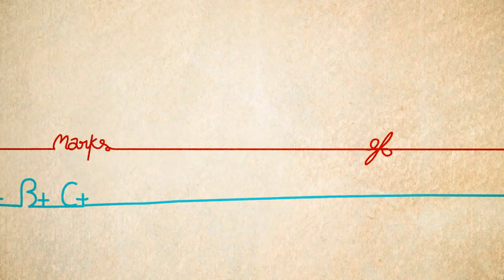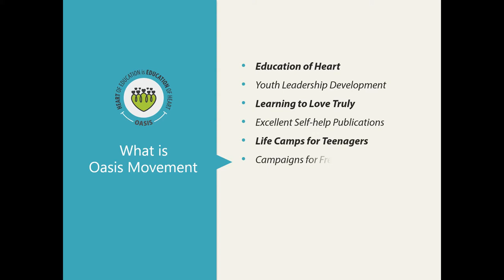Oasis: Benefits Of Jyotirdhar Workshop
Shreenivas from Surat(Gujarat) shares his experience of 'Hu Chu Jyotirdhar Abhiyaan'(A workshop of character development for teachers). He shares that how this workshop helped him to know himself and how he choose as a facilitator of this workshop after participating. He is grateful to Oasis for helping him in life.